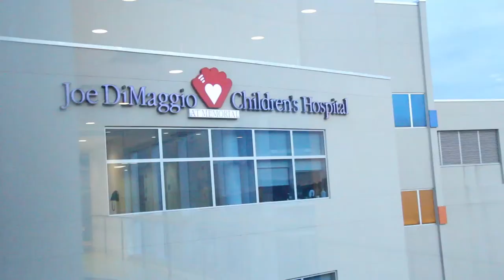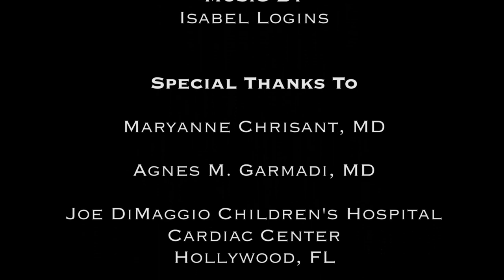Miami's Iron Man - WSRK Shark News Documentary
Winner of First Annual Student Film Awards hosted by Miami Dade College and the Florida Film Institute in the Documentary category.

A short documentary by WSRK, Alonzo and Tracy Mourning Senior High's Television Production program.

Director/Editor: Mariana Lombello

Producer: Nicole Avakiants

Camera Crew: Maya Rodda, Elizabeth Quintero, Vanessa Aponte, and Shira
Bouganim.

WSRK Advisor: Victor Fernandez